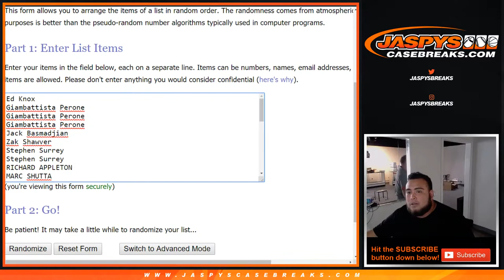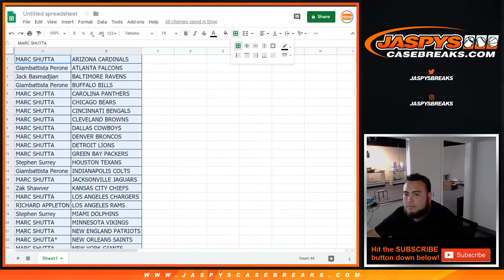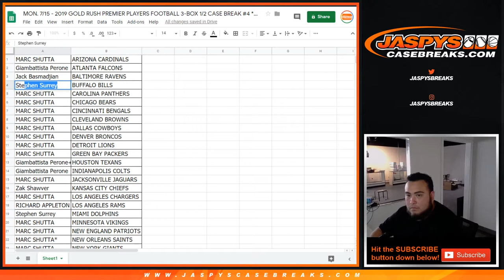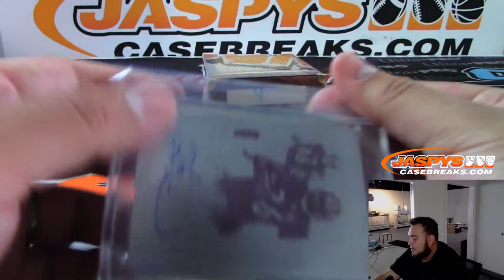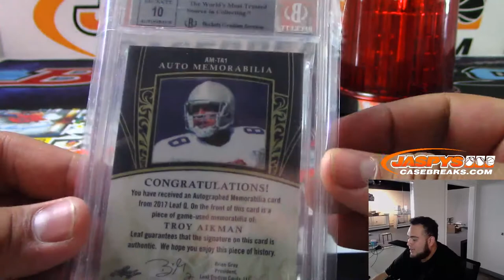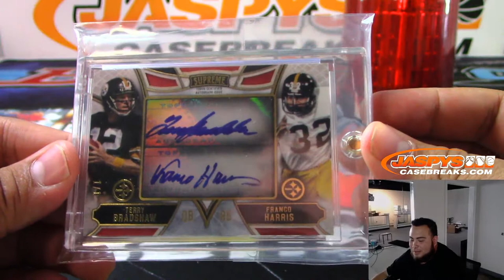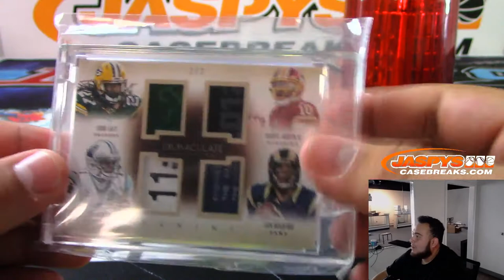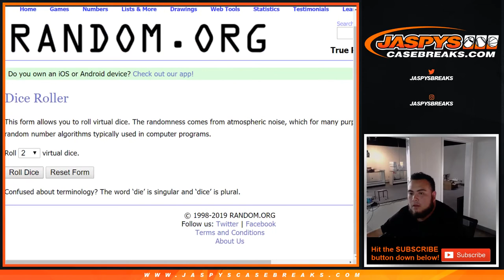MON. 7/15 - 2019 GOLD RUSH PREMIER PLAYERS FOOTBALL 3-BOX 1/2 CASE BREAK #4 *RANDOM TEAMS*